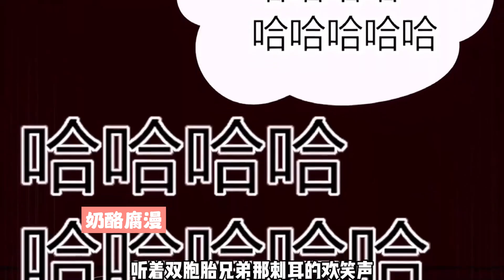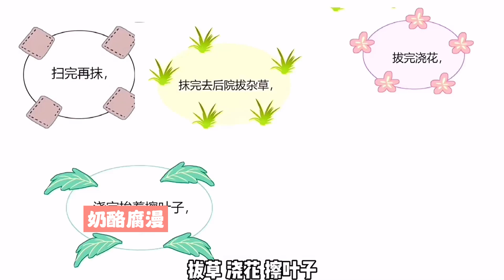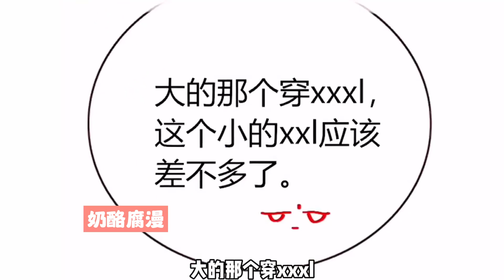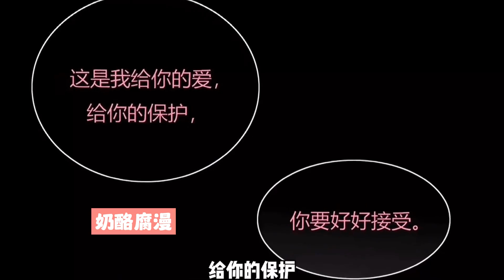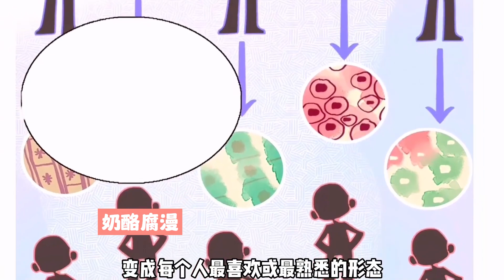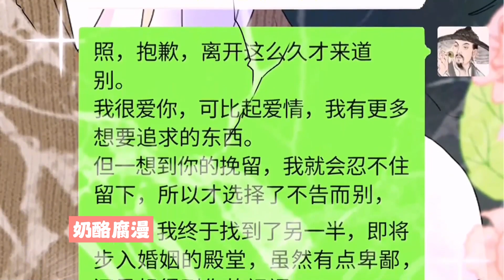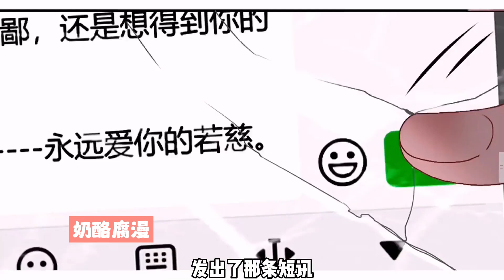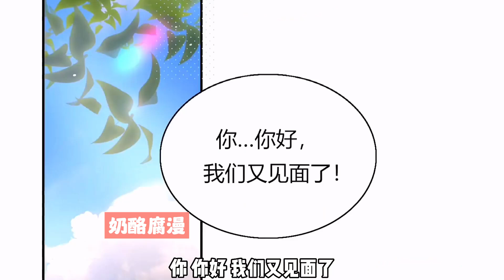【一口气看完】《花落成牢》1~52集：为了埋葬这病态扭曲的感情，花照本想与他同归于尽，却意外重生回到两人的学生时代，这一次，就让我来利用你！毁掉你！